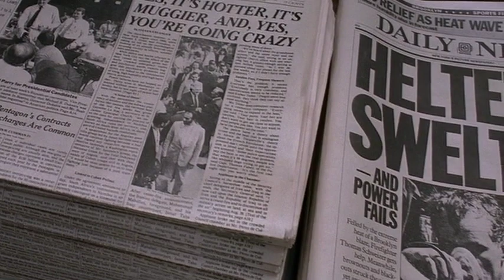Do the Right Thing Sound Analysis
What sound design elements are at work in Spike Lee's "Do the Right Thing"?  What storytelling purposes do they serve?